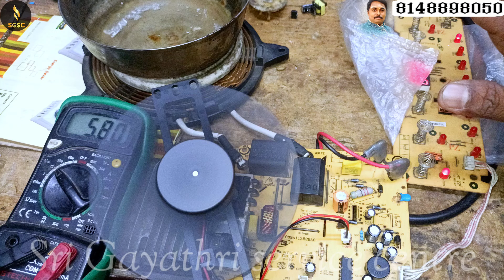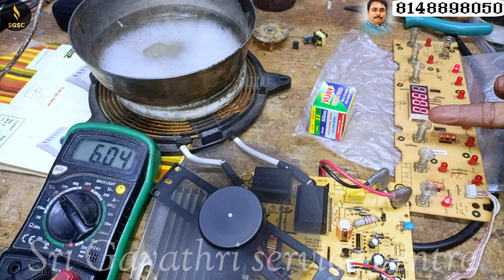Preethi Excel Plus no power how to problem Tamil microcontrol Ic short